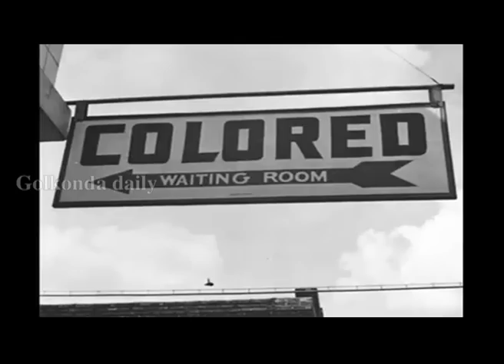Telangana March Documentary - Deccan Tv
Telangana March documentary